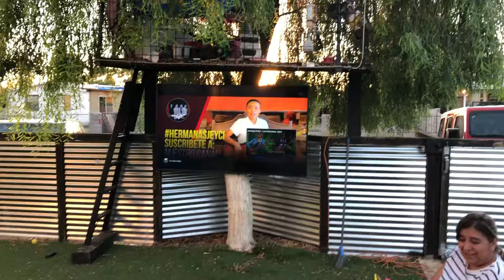Se rompio el puente